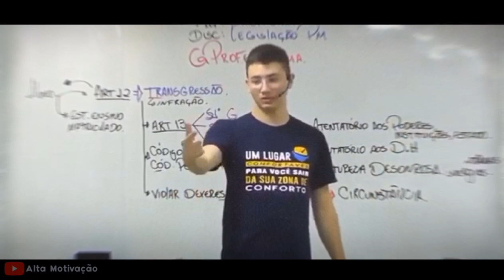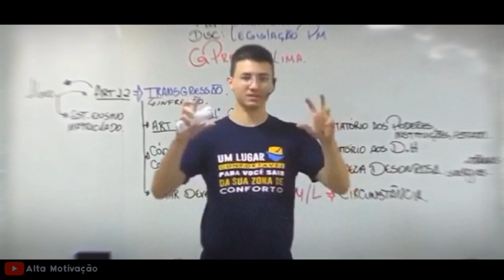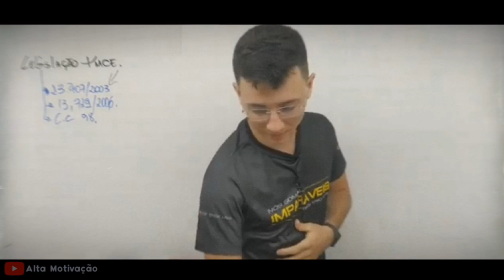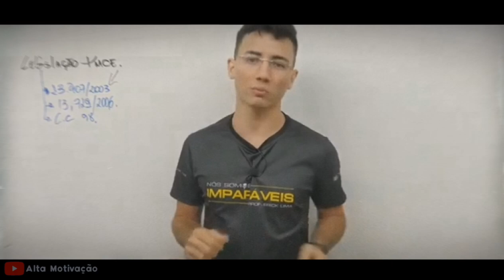ERICK LIMA - Motivação 2023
🔰Compartilhe

⚠Obs.: Nosso canal tem por finalidade motivar e incentivar pessoas a alcançarem seus objetivos, não temos nenhuma intenção de infringir direitos autorais, que fique claro que deixamos sempre os créditos na descrição do vídeo. Mas, caso o proprietário do áudio e/ou dos aspectos fisiológicos, tanto de modo dinâmico (vídeo), como de modo estático (imagem), sentir-se incomodado entrar em contato pelo e-mail  ou deixar um comentário abaixo no vídeo que iremos averiguar e realizar possíveis modificações no vídeo. Obrigado pela compreensão!

SOBRE O CANAL:

Esse canal é relacionado, principalmente, à MOTIVAÇÃO POLICIAL, onde buscamos aumentar sua autoestima, fazendo com que você acredite mais no seu potencial, tanto pessoal quanto profissional. Aqui você encontra conteúdos que possuem uma narrativa capaz de Inspirar, Ensinar e Ajudar a ter mais energia e Conquistar seus Objetivos.

- Mas, por que escolheu esse nome pro canal "Alta Motivação"?

Porque o canal vai muito além de apenas Vídeos Motivacionais, trazemos também: dicas de concursos, memes policiais, perseguição, operação e abordagens policiais, acontecimentos, entre outros.